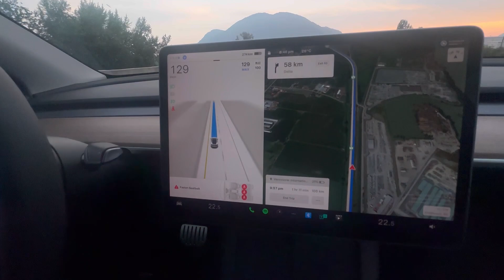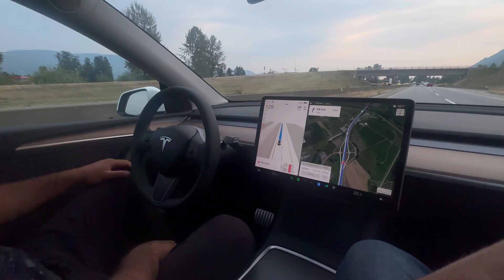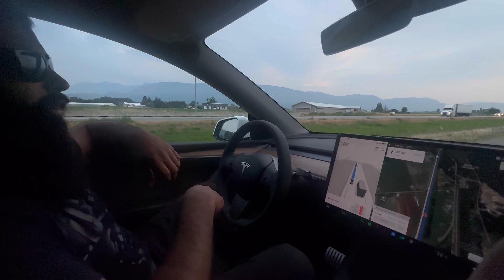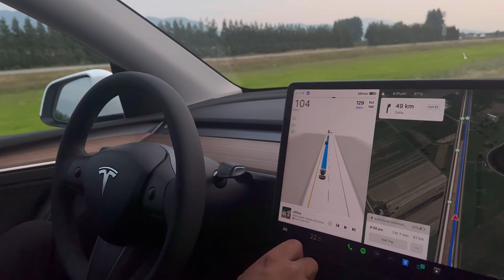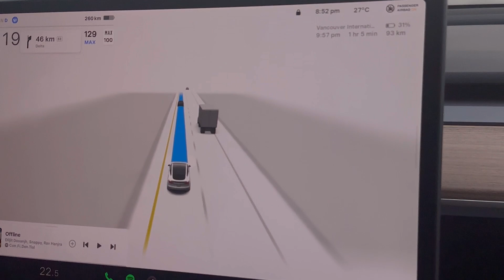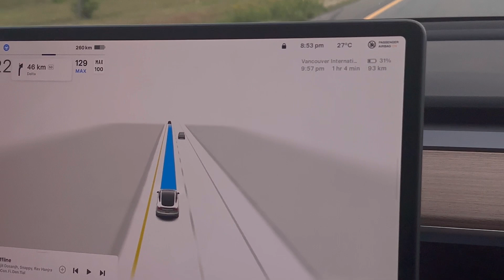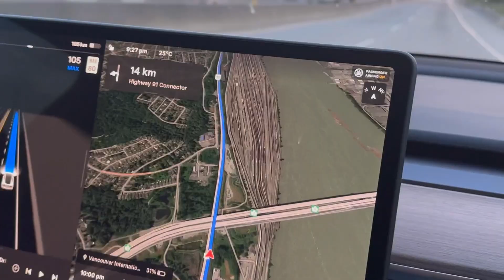World’s Fastest Electric Car Chilliwack to Vancouver ( Canada ) Bhana Bhaguada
Bhana bhguada jaspreet dhaliwal
Dilbhag  Mann